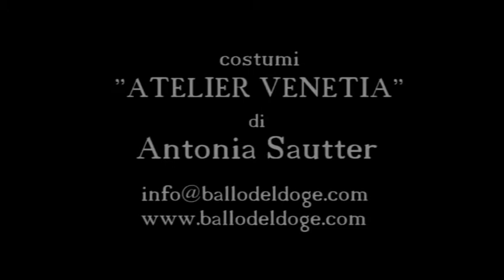IL BALLO DEL DOGE . February 2nd 2008. Venice.